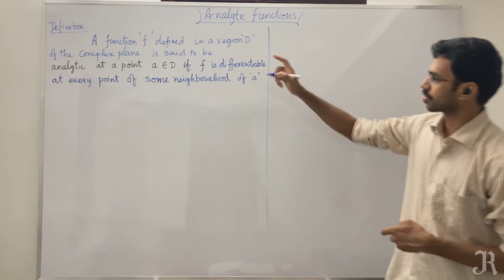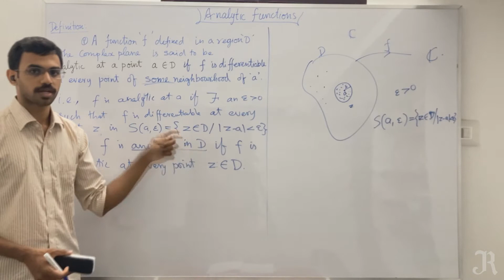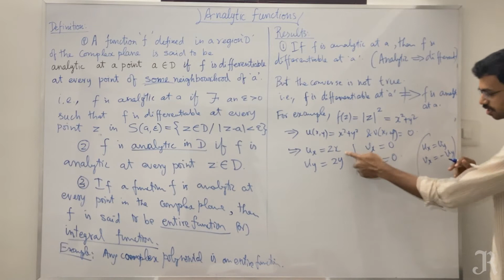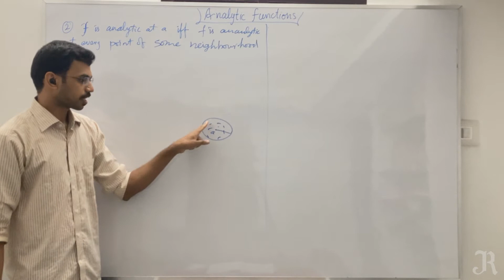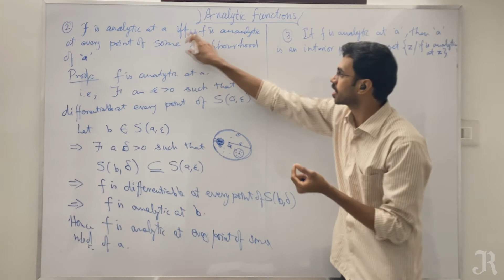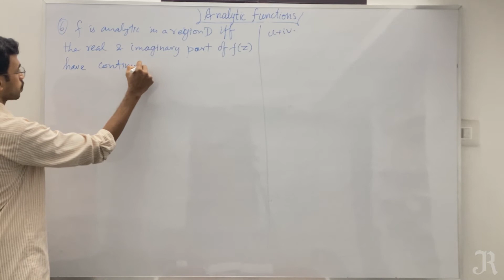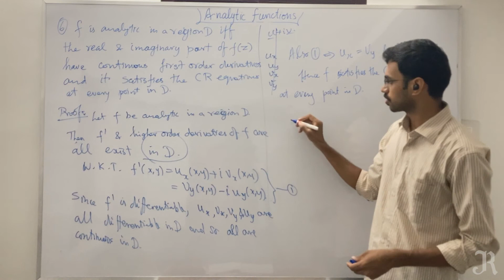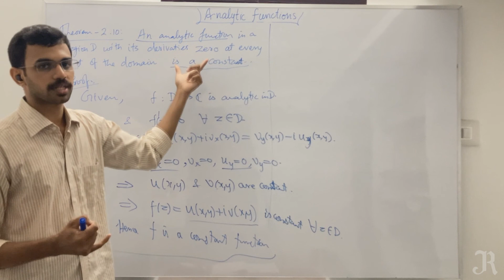Lec 07 | Analytic functions - Definition and its properties | Complex Analysis | Tamil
* Definition of Analytic function at a point, analytic function in a region and entire function or integral function with example.
* Properties of analytic functions with proof.
* Relation between Analytic and differentiability.
* Equivalent conditions for analytic functions with proof.
* Reference book: Complex Analysis - S. Arumugam and others.
* For UG students studying "Complex Analysis".
* Especially for B.Sc. Mathematics (Sixth semester) students under Manonmaniam Sundaranar University (M S University), Tirunelveli. [b.sc 3rd year maths complex analysis - Lectures in tamil]